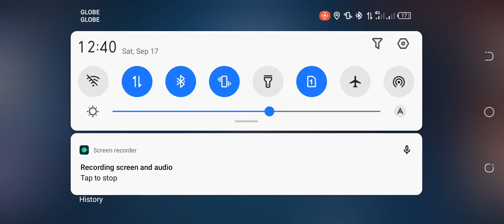Silvanna tricks build reveal | Puffs Tv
Silvanna build reveal